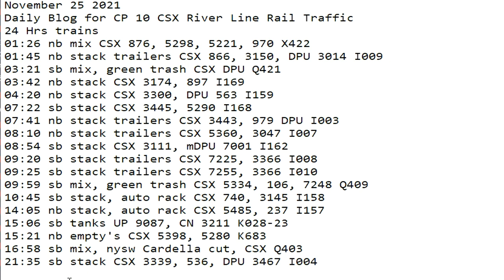November 25 2021 24 Hrs CSX Trains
24 Hrs trains
01:26 nb mix CSX 876, 5298, 5221, 970 X422
01:45 nb stack trailers CSX 866, 3150, DPU 3014 I009
03:21 sb mix, green trash CSX DPU Q421
03:42 nb stack CSX 3174, 897 I169
04:20 nb stack CSX 3300, DPU 563 I159
07:22 sb stack CSX 3445, 5290 I168
07:41 nb stack trailers CSX 3443, 979 DPU I003
08:10 nb stack trailers CSX 5360, 3047 I007
08:54 sb stack CSX 3111, mDPU 7001 I162
09:20 sb stack trailers CSX 7225, 3366 I008
09:25 sb stack trailers CSX 7255, 3366 I010
09:59 sb mix, green trash CSX 5334, 106, 7248 Q409
10:45 sb stack, auto rack CSX 740, 3145 I158
14:05 nb stack, auto rack CSX 5485, 237 I157
15:06 sb tanks UP 9087, CN 3211 K028-23
15:21 nb empty's CSX 5398, 5280 K683
16:58 sb mix, nysw Cardella cut, CSX Q403
21:35 sb stack CSX 3339, 536, DPU 3467 I004